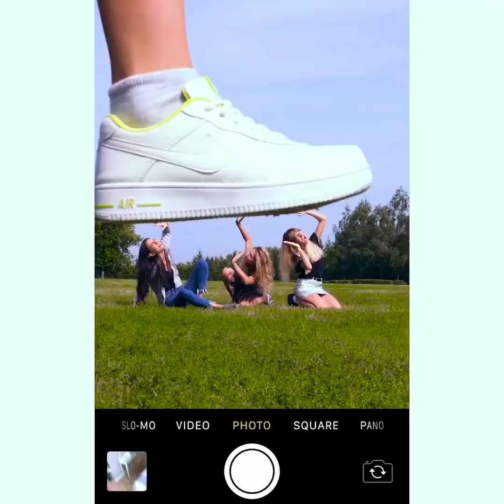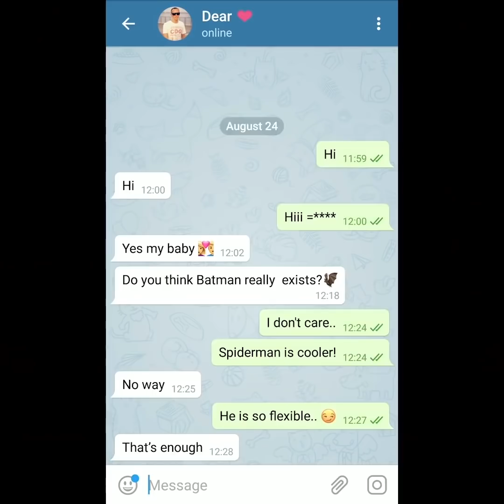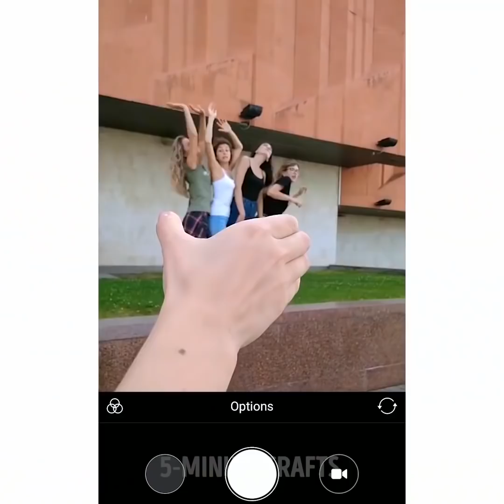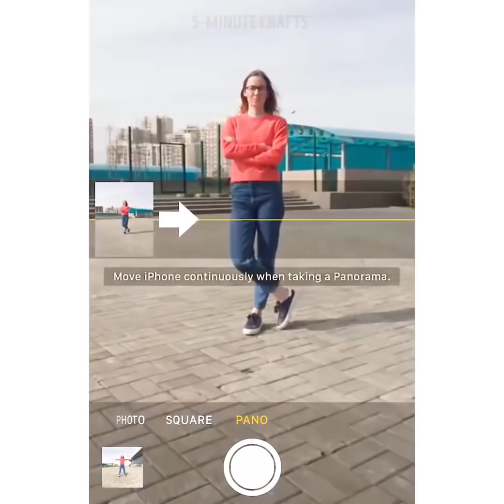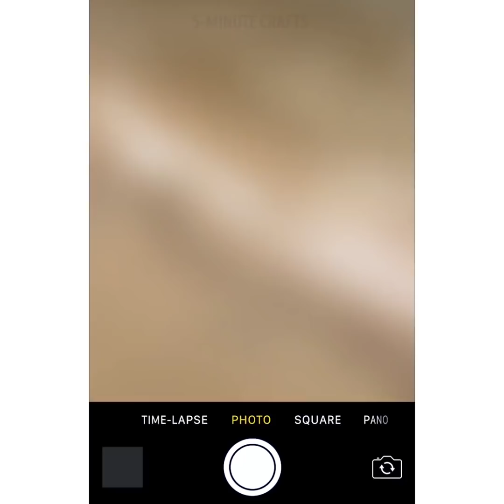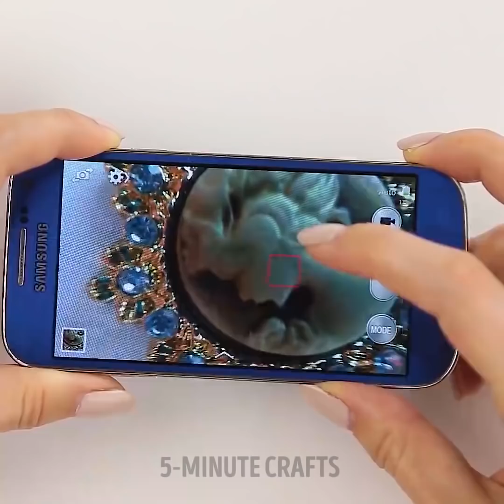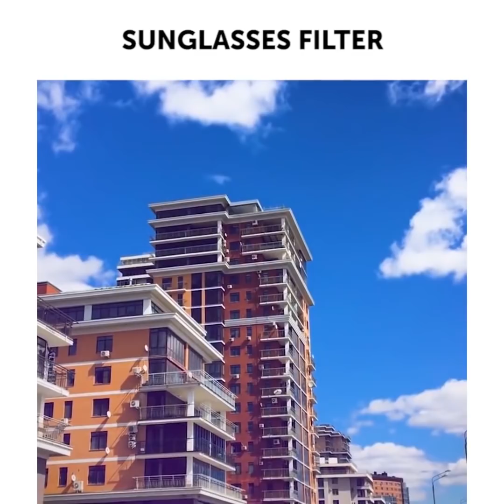28 HACKS TELEPON YANG TIDAK DAPAT DIPREDIKSI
TRIK FOTOGRAFI PINTAR

Saat ini smartphone menggantikan kamera digital karena ponsel memiliki kamera yang kuat, ringkas dan sangat mudah bagi Anda. Para profesional masih lebih suka kamera mewah tetapi orang biasa lebih suka membuat foto yang sempurna dengan telepon pintar. Selain itu, Anda tidak perlu mempelajari berbagai jenis perangkat lunak terbaru untuk mengedit foto. Lihat cara membuat gambar Anda lebih baik dan trik kreatif untuk membuat gambar lebih menarik bagi pengikut Anda.
Berkat Instagram, popularitas blog sangat meningkat dan orang cenderung membuat lebih banyak foto dan mencari berbagai cara untuk mendapatkan lebih banyak pengikut. Kami siap membantu dan berbagi beberapa trik foto untuk membuat teknik komposisi terbaik. Jika Anda seorang blogger perjalanan, Anda akan menyukai gagasan untuk mengubah foto "lokasi". Buat lompatan foto dari berbagai lokasi dan buat video kecil / Tonton video kami dan minta bantuan teman Anda. Anda pengikut akan kagum! Setiap gadis ingin terlihat sempurna di foto dan Anda akan menemukan tips berbeda tentang cara terlihat lebih kurus pada foto atau cara membuat foto lucu dengan teman-teman Anda.
Tetapi kami memiliki ide-ide keren tentang bagaimana Anda dapat menggunakan kamera ponsel Anda untuk efek fotografi yang luar biasa: buat ilusi banyak orang; buat panorama Anda menyenangkan dengan meminta teman Anda untuk pindah ke berbagai bagian adegan saat Anda mengambil urutannya; teteskan sedikit air pada lensa untuk efek makro; membuat reflektor dari lembaran putih; gunakan pantyhose untuk membuat pelembut potret.
Jangan lupa untuk berbagi trik luar biasa ini dengan teman-teman Anda!

TIMESTAMPS:

00:52 Cara terlihat lebih kurus di foto
02:26 Prank Foto
04:14 Pengisi daya ponsel portabel DIY
07:02 Panorama vertikal
09:29 Efek makro